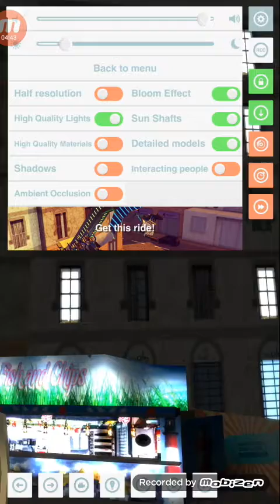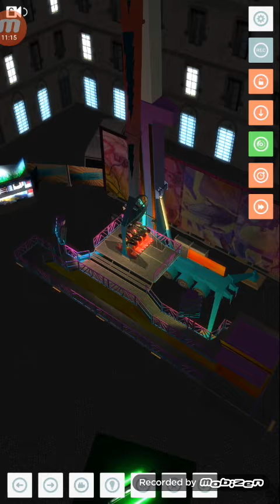Démonstration du jeu funfair ride simulateur 2